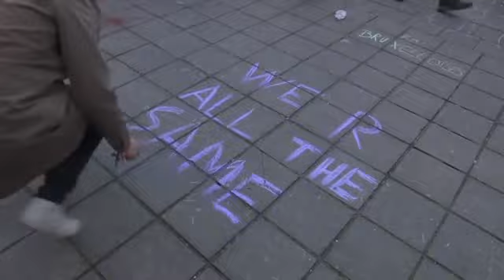Belgium Attacks: IS Group Claims Responsibility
The Islamic State group claimed responsibility for Tuesday's attacks in Brussels after deadly blasts ripped through the city's aiport and subway. (Associated Press video)